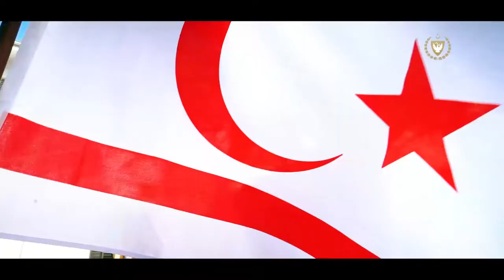Cumhurbaşkanı Ersin Tatar, 23 Nisan Ulusal Egemenlik ve Çocuk Bayramı kutlamaları